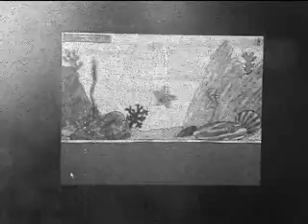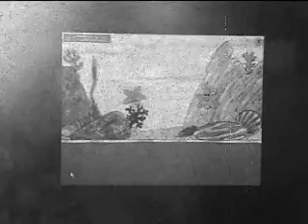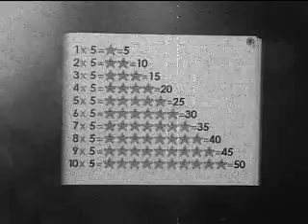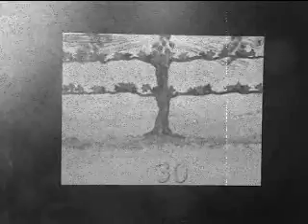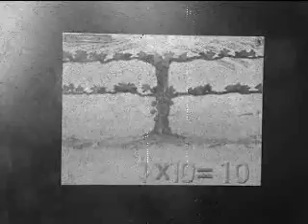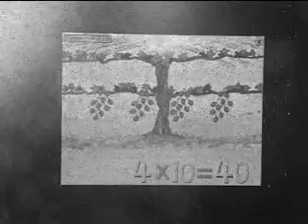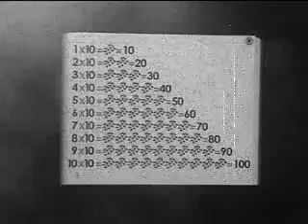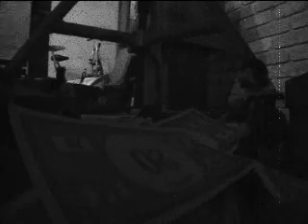thomas tugs and gumby episode 1215.wmv